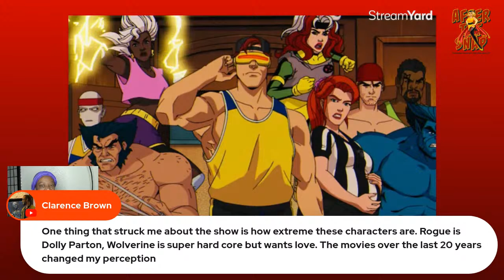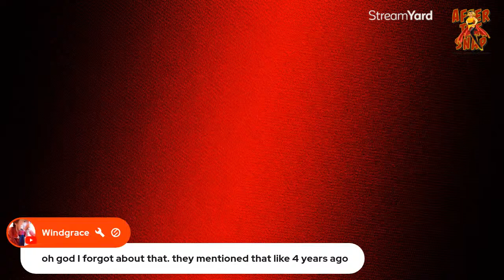Storm & Cyclops Steal the Show in X-Men '97!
The wait is over, X-Men '97 is here! Did episodes 1 and 2 live up to the hype? We want to hear from YOU.  Join our livestream to share your reactions, fan theories, and hopes for the rest of the season. Let's geek out together over our favorite mutants!
X-Men '97
Live Stream
Episode Discussion
Fan Reactions